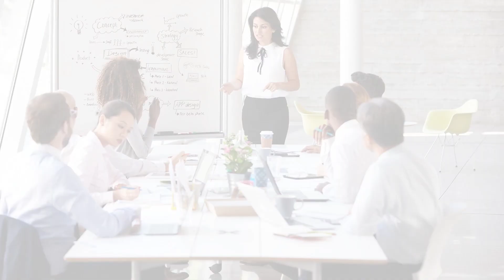Executive Assistant Course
An executive assistant is an acknowledged position that requires handling different tasks of the managers and senior executives. Different e-platforms offer executive assistant courses to prepare the students to deal with all these job roles within the organization.